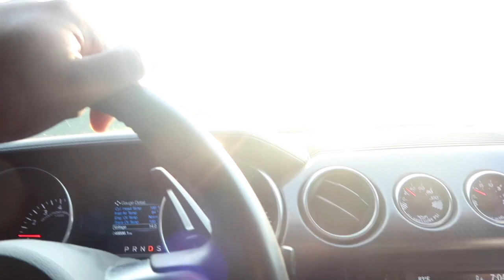MIDNIGHT MADNESS @ MEMPHIS INTERNATIONAL RACEWAY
Add me on social media to see it first:

SC: TheGoldenJewel